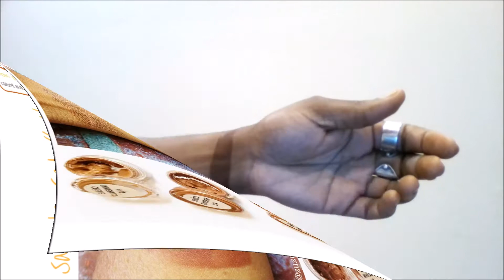Plain Jane Beauty Creme Mineral Foundation Swatches 17 Shades | Organic Foundation + Vegan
Swatches of all 17 shades from Plain Jane Beauty Creme Minerals Foundation. Non toxic, organic, vegan, cruelty free foundation with shades for everyone.

FOLLOW ME ➤